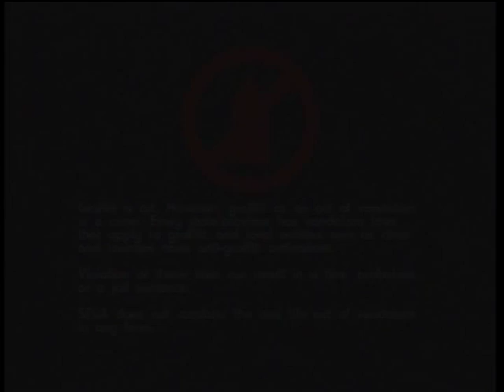Jet Set Radio Future -- Title Screen (as played on Xbox 360)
Whew, what a week, huh? Well... maybe not so much for you. At least I'd hope not. Well, nothing wrong with activity in the real world demanding a lot of attention, I guess, but I guess really the fatigue it leaves in place of anything else you might want to be doing, that's the part I wouldn't really wish on anybody else.

At least I left you with some meaty Fortune Street portions to digest, so hopefully you didn't starve just because you weren't up for some mental roughage to sharpen up your cutthroat fiscal killer instincts... or something... wait, I forgot what the heck kind of metaphor I was going for here. Oh well, it stays!

One of my earlier stream tests where I think I really hit my stride in terms of getting used to using Twitch was a test run using Jet Set Radio Future for the original Xbox... which I note here with the oddly specific caveat: "as played on Xbox 360"... huh?

Well, as it so happens... and really what will happen in general when you try to do such a thing, the Xbox 360's software-based emulation of the original Xbox architecture is fairly imperfect. For those titles that have been rendered playable by the newer system, there are going to be varying degrees of quirks and unexpected behaviors that will crop up.

In the case of Jet Set Radio Future, the most noticeable issues are when you happen to be in a location filled with bystanders, like certain pedestrian-heavy parts of Dogenzaka Hill or 99th Street.

BUT, and this is the shallowest excuse of a reason to upload this, you might notice that for whatever reason, Corn (What happened to "Tab"? Copyright concerns?) will fail to grind up a stoplight post and instead come to a stop after a short jump into the fence near the other side... which put him directly in the path of the other characters, so he falls down and the camera zooms out through several layers of the bus terminal's overpass. I thought it was neat, if just a bit inexplicable.

...anyway, not to be a massive tease about it or anything, but I don't think I'll be bold enough to make an actual, factual upload series about this game just yet... for one thing, I'm still in the middle of my dry run that I started mostly just to commemorate my having picked up this game in the first place (not to mention test it out to make sure it actually worked before I left my feedback on the seller), but far more importantly... I don't know that it would actually be that good of an idea.

That's because a large portion of this game's soundtrack consists of an eclectic blend of licensed hip hop and techno tracks that makes up a large chunk of the game's feel and overall experience... and I already run into Content ID matches by accident as a result of game soundtrack releases by particularly litigious publishers and their rights management groups. (So far nothing catastrophic, but you never really know where that line is.)

On the other hand, and an even more inexcusable tease is that I wouldn't mind *streaming* it instead, because I don't have a lot invested in my newfound toy of a Twitch channel... and I've never really heard of a lot of claims filed against those anyway except in cases where someone plays a brand new game that the developer specifically didn't want being shown off too soon ...and even then, I hear of short-term suspensions being the norm instead of... well, YouTube politics and shenanigans...

...and of course, more stuff on a semi-irregular basis (i.e. "when I feel like it") comes up as a result of following me on Twitch and/or Twitter or just hanging out in the IRC channel.

As for what else I've been keeping busy with while I'm NOT incredibly busy, I've mostly subsisted on some samples of Fortune Street multiplayer when I could manage to steal away with some time for action... in this case, with another new player in the mix:

You may recognize this new joker as the Dr. Waaario who took me to task in Dr. Mario Online Rx Wi-Fi matches, also otherwise better known as WhiteKhakis here on YouTube.

And, of course, the ever-incorrigible Katie (also known as "thebakkat," on occasion as "Raichu111092," and prospectively the bringer of the "bakkatshow") is along for the ride as well.

Anyway, do not adjust your set, as I've got other (supposedly) fun diversions up my sleeve for the next several days (and beyond)... I hope.